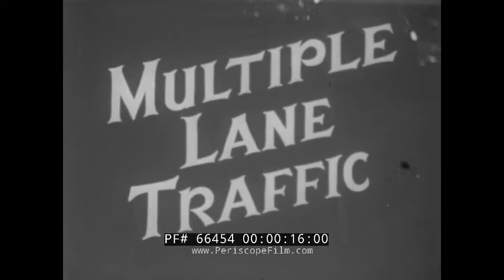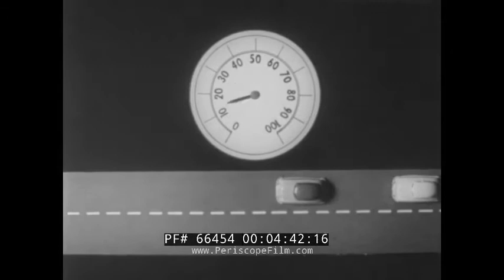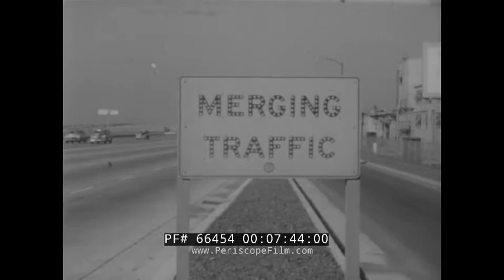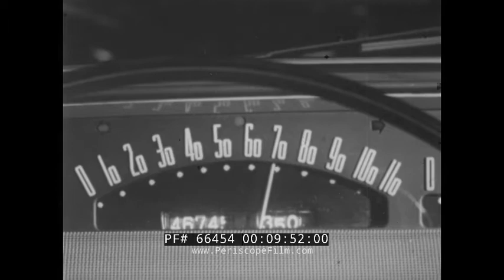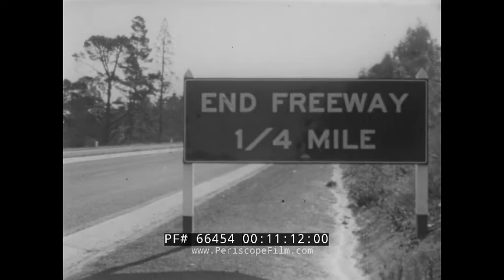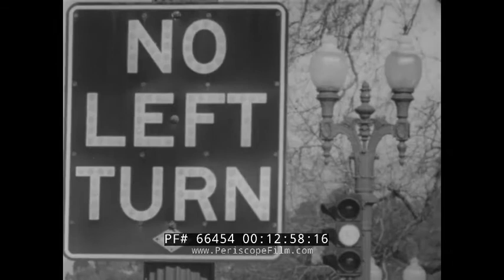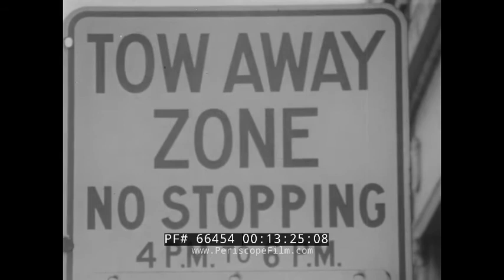" MULTIPLE LANE TRAFFIC " 1950s DRIVER'S EDUCATION FILM LOS ANGELES FREEWAYS 66454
This black & white educational driver safety film is about how to drive on America's new, post-war highways / freeways and on multi lane roads. No copyright but this is circa the early 1950s.

Opening titles: Multiple Lane Traffic, produced by Progressive Pictures (:09-:27). The old days, a car drives 25mph on a country road. Faster automobiles on a highway. Narrow 2 lane roads are going by the wayside and now turnpikes, freeways, highways and parkways that have multiple lanes are becoming the norm. Cars drive down a freeway. Car crash. Body on a gurney. A body is covered by a sheet in a hospital and a lady cries. Another victim on a stretcher. Wrecked car yard. A car goes fast down a street (:28-2:44). Diagram shows that at 60mph a car needs 336 feet to fully stop. Multi lane travel. Four Rules to follow on a multi-lane road: change lanes with caution, keep a safe distance, keep in step, be courteous. How to change lanes is shown and discussed. Diagram of cars. Speeds and distance are explained when it comes to changing lanes. Slower cars should stay in the right lane. How to exit from a highway on a right lane is shown (2:44-5:53). An overpass has a car on it going left. Extreme caution for making a left turn on a highway. Cars backed up trying to make a left turn. A car is shown trying to make a left under fast, busy conditions. A driver has his arm out the window showing he' making a left. Merging traffic sign means slow down and proceed with caution
(5:54-8:00). Cars on a four lane highway. Merging traffic at night, all cars drive and have their lights on. Merging traffic in the day. Cars travel down a freeway. On a long uninterrupted straight away, you must pay attention to your speeds. A car pulls into a restaurant. A man exits and stretches out. Cars up a grade. Cars come down a grade, a truck brakes and a car gets close. Where a freeway ends into a regular road is very dangerous (8:01-11:34). Through the windshield on a hill. Cars drive through wet roads. Fog is thick and heavy while driving. Cars windshield wipers are on. Night driving through the windshield. A driver stops as another man is working on his car on the shoulder. SIgns on the road in the city: One Way, No U Turn, No right turn, no left turn, do not enter. Multi lane streets in the city shown and explained. Tow Away Zone No Stopping sign. Cars drive down a multi lane city road. A car turns on a street. A car turns left very slowly (11:35-14:25). Cars race down a highway. A review of the rules: change lanes with caution, keep a safe distance, keep in step, be courteous. Cars show each of the rules played out. Speed is bad as a car speeds and is pulled over by the police (14:26-15:44). End credits (15:45-15:52).